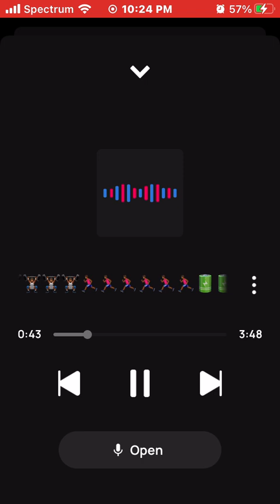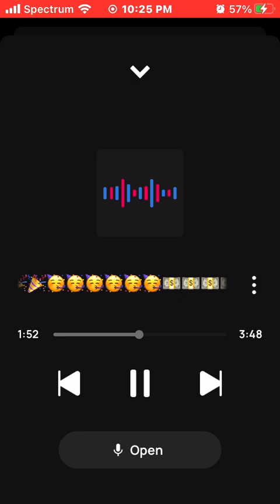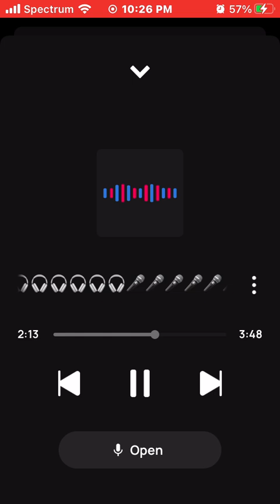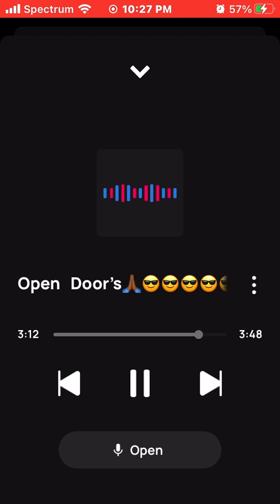King Solo Open Door’s🙏🏾❤️‍🔥❤️‍🔥❤️‍🔥❤️‍🔥🔥🔥🔥🔋🔋🔋💯💯💯= Fire & Quick